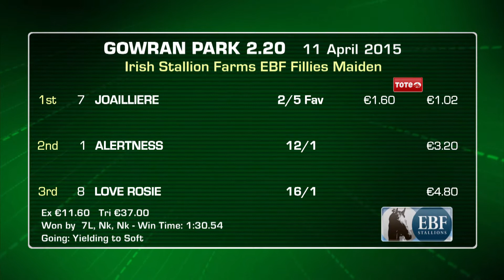Gowran Park Highlights 11th April 2015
All the highlights from Gowran Park on Saturday 11th April 2015.